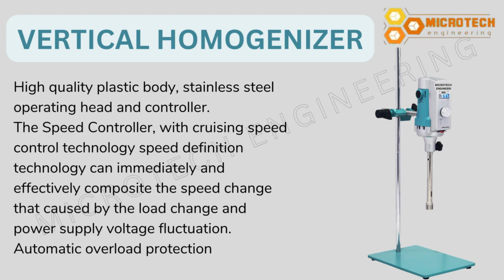LAB SCALE HOMOGENIZER || high shear mixer homogenizer ||Process Mixer || Batch Homogenizer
Our lab homogenizer has good emulsifying effect.
For dispersion process, simply replace the rotor with a disperser blade.

BATCH HIGH SHEAR MIXING APPLICATIONS
- Cream
- Lotions
- Gel
- Carbopol/Carbomer dispersion

Highly apt for emulsification,  suspensions , dispersions.